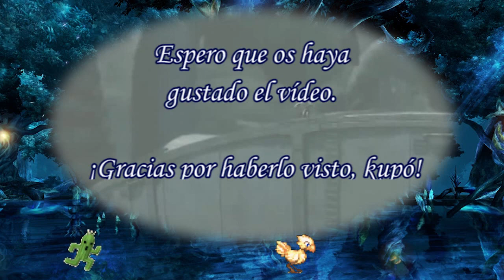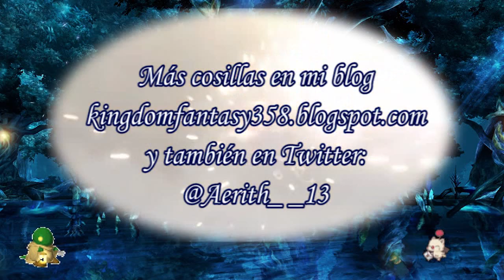Trailer de FFVII Remake presentando nueva canción y más personajes – Reacción - Hollow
Menuda sorpresa nos ha dado hoy Square Enix compartiendo dos vídeos relacionados con “Final Fantasy VII Remake”; el primero es un mini documental de cómo se creó “Hollow”, una nueva canción compuesta por el gran Nobuo Uematsu, y del que os dejo el link más abajo; el segundo es un nuevo trailer del juego, presentando dicha canción y mostrando a más personajes de “Final Fantasy VII Remake” tales como Reeve, Escarlata, Palmer, Hojo… y el momento del disfraz de Cloud en el Honey Bee Inn…

Hacía tiempo que no teníamos un nuevo trailer de FFVII Remake y este es el primero tras la oleada de filtraciones; de hecho, en este trailer nos enseñan escenas de prácticamente todo lo filtrado, y, aunque ya me comí los spoilers, entre que ya ha pasado tiempo desde que los vi y que no es lo mismo ver capturas que verlos en movimiento, he disfrutado viendo este trailer como si nunca hubiera visto dichas imágenes, y la nueva canción me ha encantado. Os dejo el link que os comentaba antes:

La música e imágenes aquí recogidas pertenecen a Square Enix, con la única intención de difusión, no me apropio de nada.
Final Fantasy, the Final Fantasy logo, Square Enix and the Square Enix logo are trademarks or registered trademarks of Square Enix Holdings Co., Ltd.